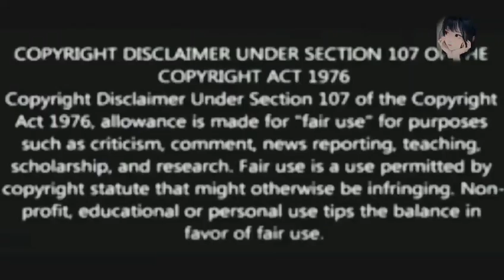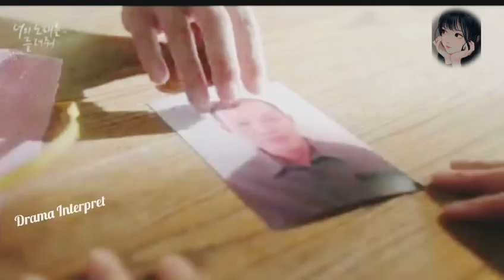(Part 12.2) I wanna hear your song 🎵 //Kdrama //Hindi Explaination 💞💝